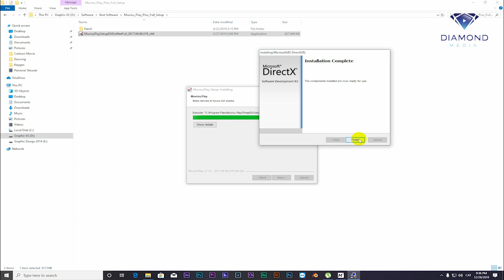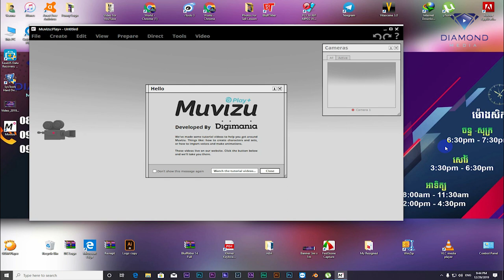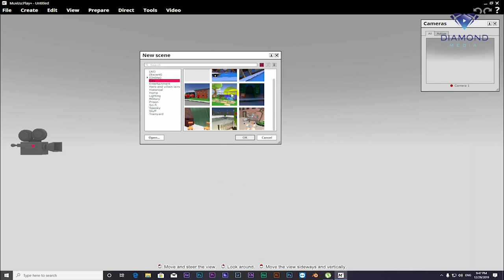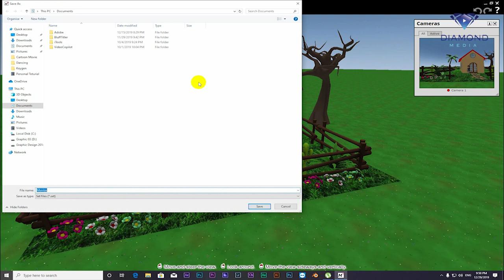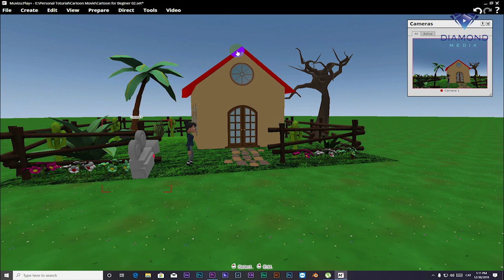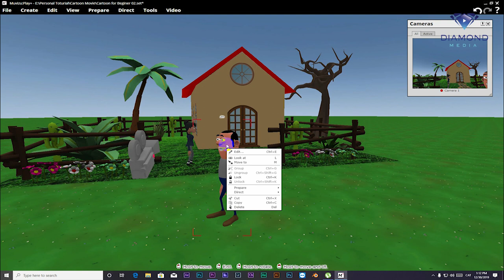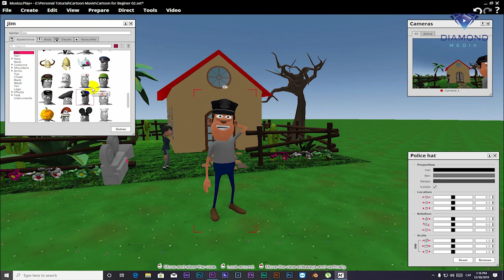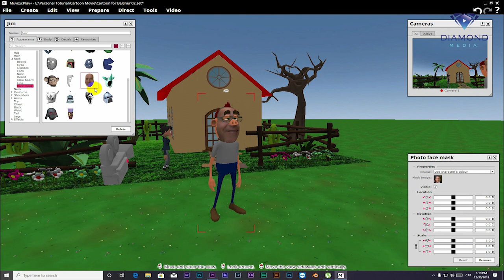របៀបង្កើតតុក្កតា How to create Cartoon 3D for Beginner ( Easy for Animation)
Software Link Download New Upload